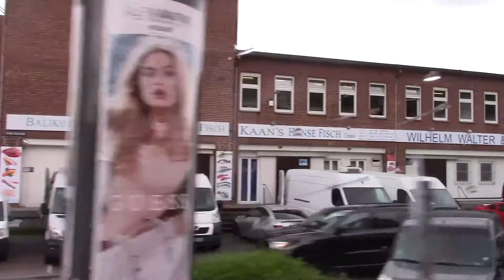Cruising to Hamburg Germany, June 2017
Ann, Rose and Joseph visit Hamburg, Germany including the Reeperbahn, Warehouse District, Town Hall and Alster Lake on our June 2017 Crowns of Northern Europe cruise aboard Oceania Cruises' upper premium class m/s Marina. For the complete cruise video and all of Ann's Cruise Videos